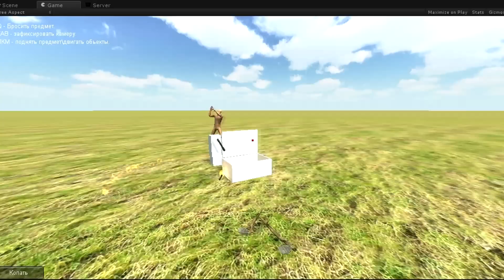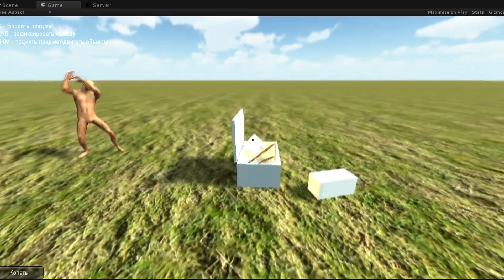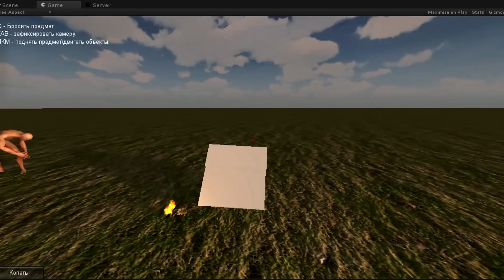Khōra. Container system.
ENG:
I have made a container system using PlayMaker. It can store items that had been placed in it, and filter with layers ( in case not to store unwanted objects like Player itself ). Also it doesn't let you to store items that out of bounds of that container. =)
RUS:
Сделал систему контейнеров. Пока без учета веса и тому подобного. Контейнер хранит в себе только объекты кототые помечены как "item" ( для того что-бы игрок сам себя в ящик случайно не закрыл ). Так-же происходит проверка на то насколько контейнер "забит". Например большой предмет мы не сможет туда положить, т.к. он мешает крышки закрыться =)